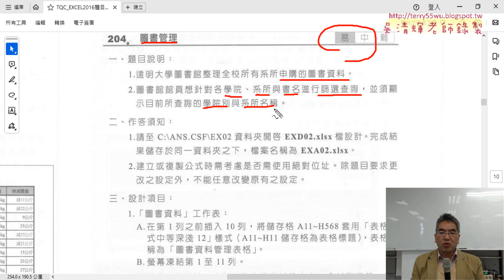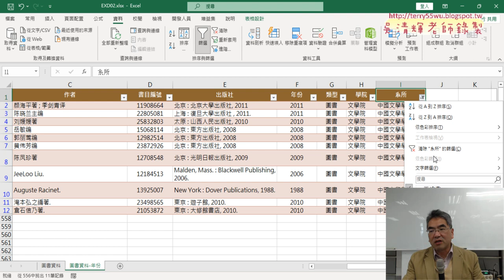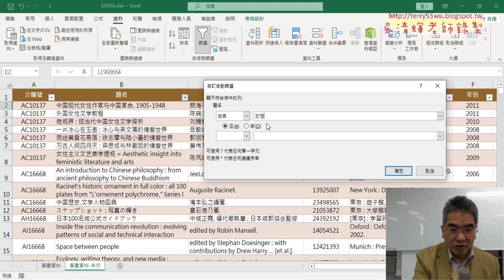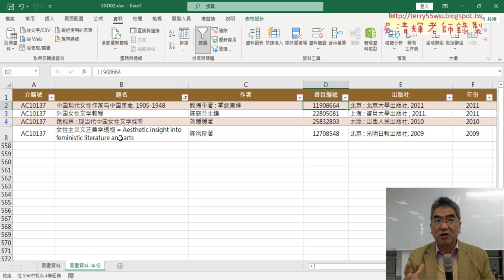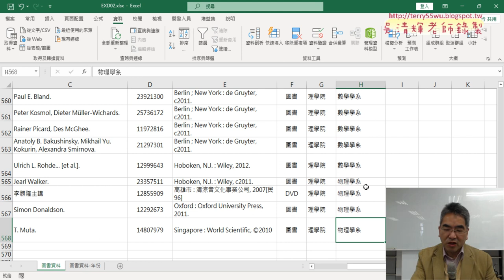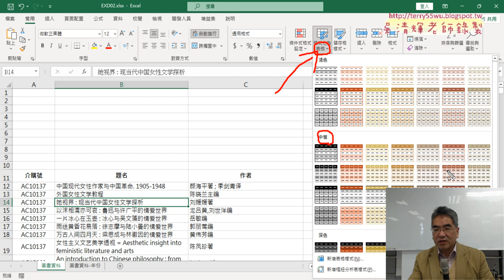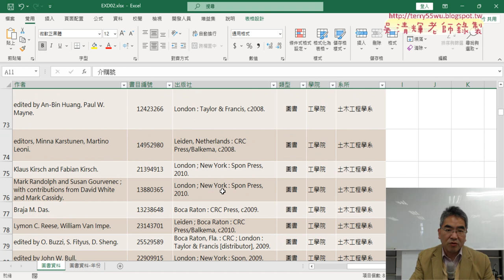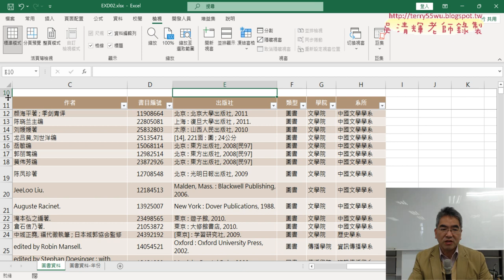01 重點複習與證照204題圖書管理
2023文獻數位化編輯與應用第5次上課上課錄影

01_重點複習與證照204題圖書管理
02_第2題插入交叉分析篩選器與設定
03_第3題設定格式化條件
04_第3題設定格式化條件公式完成與除錯
05_206_合併四季報表解答

吳老師  113/3/21